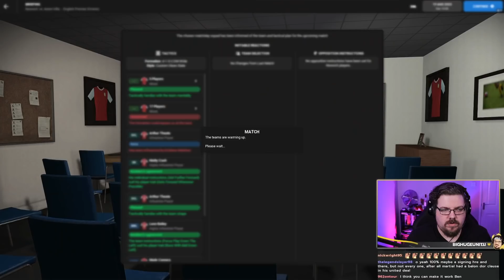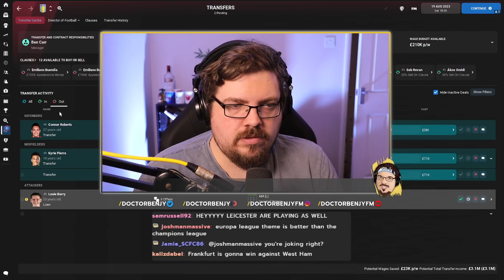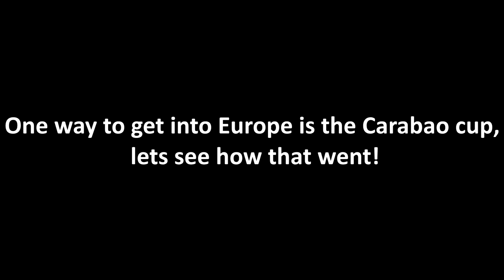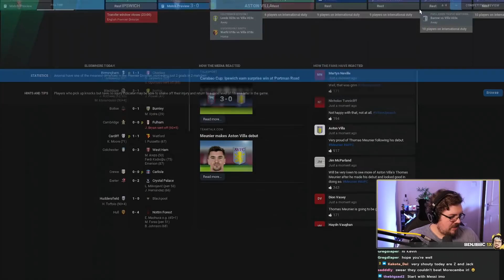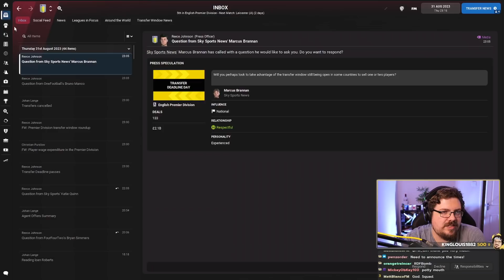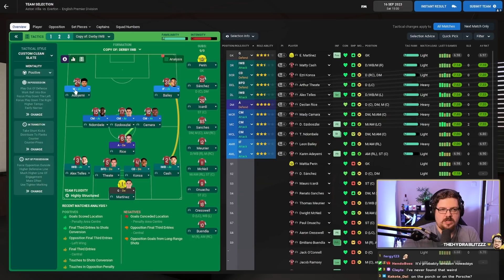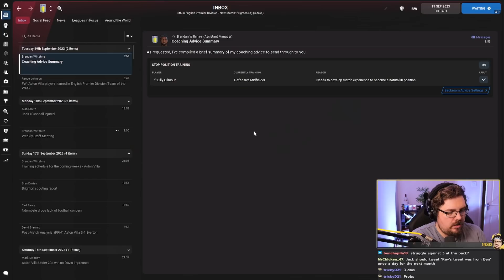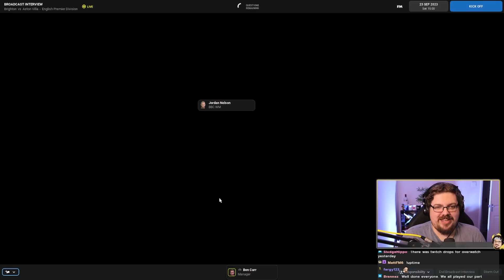The Network Game | FM22 | #25 | BENJYBALL VS LOLLUJO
Derby back tomorrow!